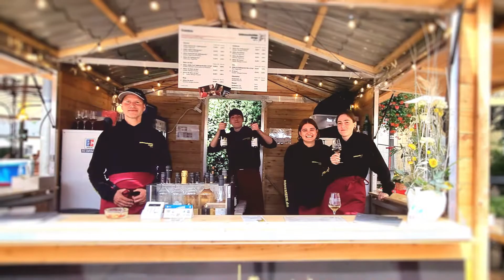ADDEMECHSHÖDE JONGE 1954 e.V.: Weinfest 2022 Fotostory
Nach drei Jahren war es wieder so weit:
Die Addemechshöde Jonge präsentierten Euch wieder ausgewählte Ahrweine in schöner Atmosphäre und mit Livemusik.
Ihr habt unseren Stand vom 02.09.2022 bis 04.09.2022 auf dem Ahrweiler Marktplatz reichlich besucht und dafür unser herzliches Dankeschön.

Auch gratulieren wir hier nochmal unserer neuen Burgundia Lena Körtgen und wünschen Ihr eine unvergleichliche Zeit.